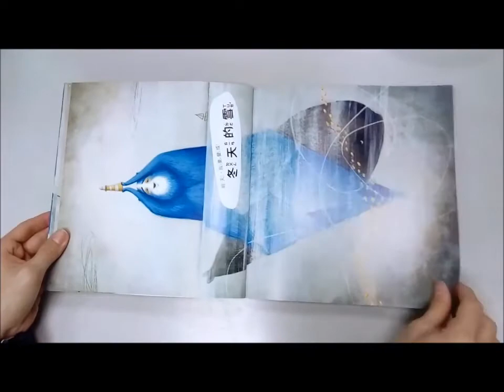【韋伯文化】繪本搶先看──《邊界狂想曲》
藍色大熊好奇觀察他周遭的世界，床的邊界會有什麼呢？走到了盡頭會通往另外一個世界嗎？每一次的觀察對藍色大熊而言都是一個全新的冒險，他觀察愛、觀察夢想、觀察無聊、觀察痛苦……，這些新的視野帶領著藍色大熊去創造、去發明，最後他甚至還變色了呢！
當你坐在床邊、海邊、一個個都在轉變的角落邊界時，你會想起什麼呢？如果你什麼都沒辦法想到，或許你該看看這本書。讓我們一起透過藍色大熊的眼睛，發現日常生活中的人、事、時、地、物之奧妙，並重新感受生命的每一刻！